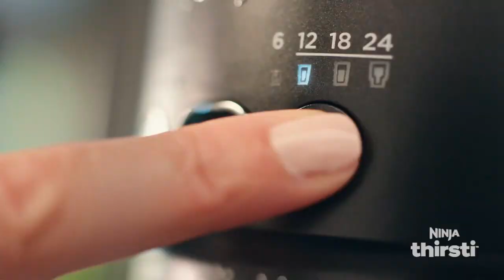Shark/Ninja - Carpet Expert/Stain Striker Carpet Cleaner- Official Paid Program (High Quality)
Re-rendered and optimized for high-definition (720p60 to 1080p60), and subsequently re-optimized for video streaming.

This is the full program hosted by Mark Rosenzweig and Amy Motta, giving product demos of the cleaner and its accessories, them throwing shade at carpet cleaning rental services (without providing names), and additional emphasis on their super proprietary (grr) two-part cleaning formula that allows for stain removal, with consumer reviews and comparisons with various other types of cleaners. At the end is a short advert for the Ninja Thirsti soft drink machine.

Screen captured on Ion Television (WPXX-50 Memphis) on the 26th of August, 2023.

Video upscaled and converted to .mp4 using Handbrake, and edited with Black Magic Davinci Resolve.